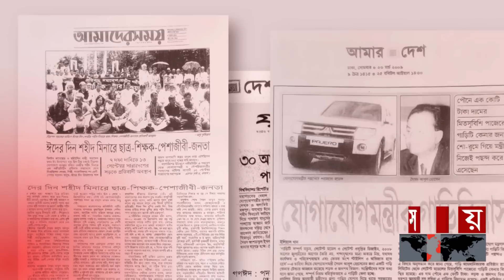পদ্মা সেতুর জন্য ছাড়তে হয় মন্ত্রিত্ব? যা জানালেন আবুল হোসেন! | Syed Abul Hossain | Padma Bridge